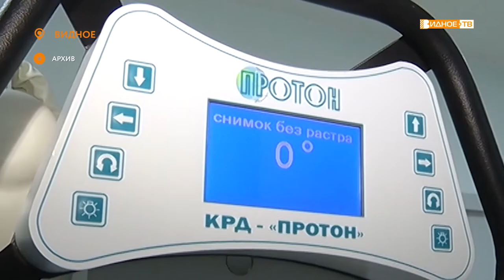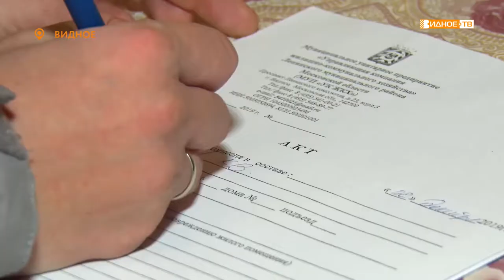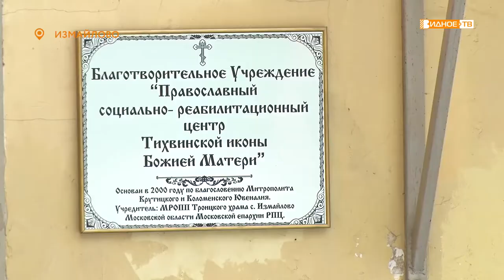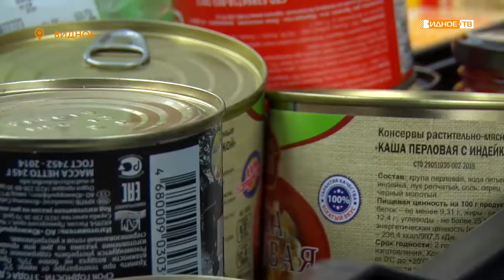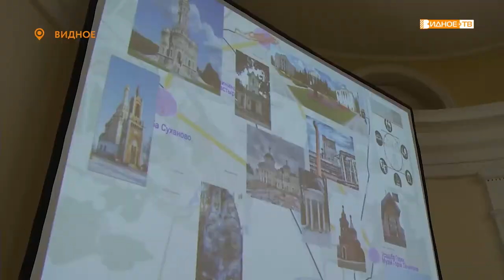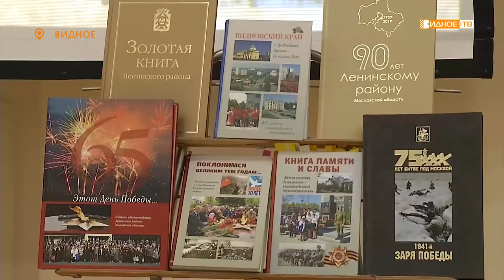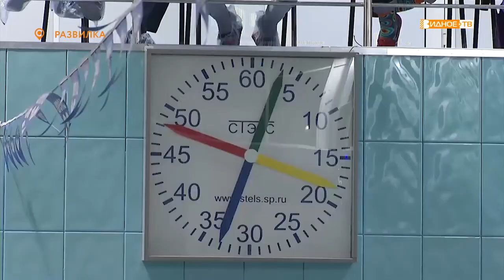Новости телеканала Видное-ТВ (03.12.2019 - вторник)